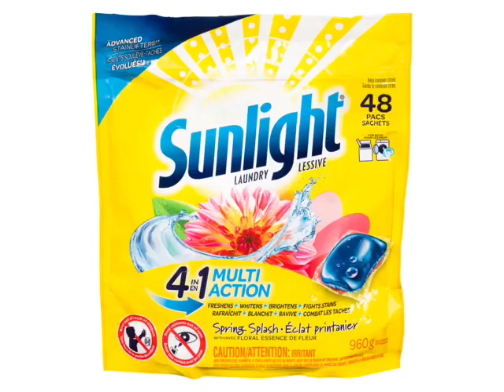YTV 2007 Bionix Brought To You By Sunlight Multi Action Vocalmix 2023 & 2025